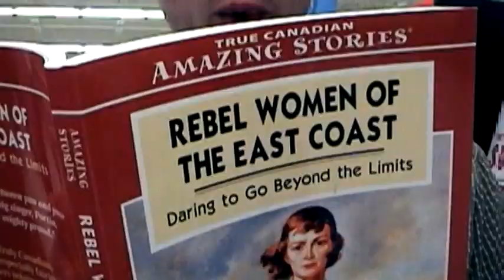Pulp Dogs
my tribute to the da man!  Tarantino